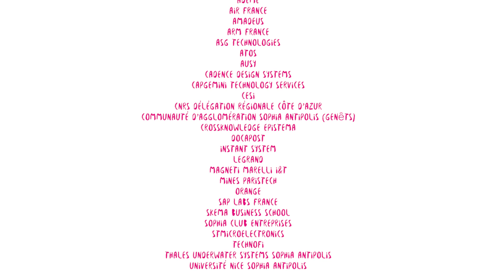Vidéo Challenge Mobilité Sophia 2016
1ère édition du Challenge de la Mobilité à Sophia, le 20 Septembre 2016 ! On se déplace autrement !